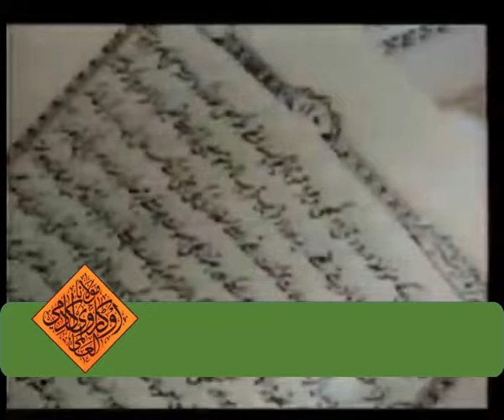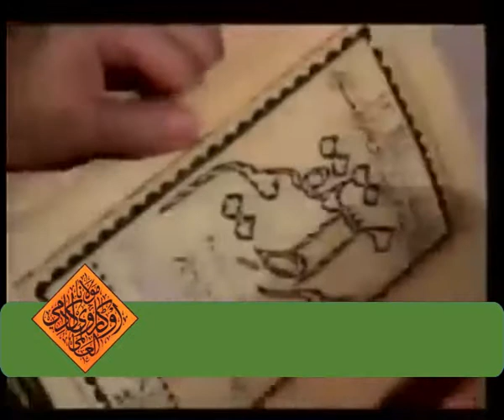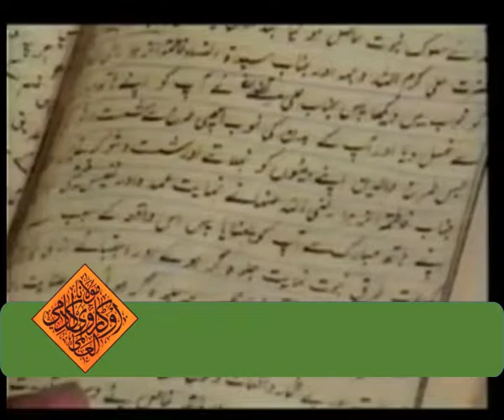33- دیوبندی ملا کو حضرت علیؓ نے نلہایا -DEOBANDI MULLAAH GIVEN BATH BY HAZRAT ALEE-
Lectures by Hazrat Allaamah Kaukab Noorani Okarvi Hazrat Allaamah Kaukab Noorani Okarvi exposing the the Aqaaid of

Deobandi Elders...in Aakhir Ikhtilaaf Kyuun video series.

These books are still promoted,published...and endorsed by the present Deobandi/Ahle Hadees...likeminded Mullaa's.
This is the major differences between Ahle Sunnat Wa Jamaa'at group and Deobandi/Ahle Hadees..group.

Please read well listen well and safeguard your Ieemaan.

GOOGLE PLUS

SCRIBED

GOOGLE APPS

Jazaakumul-Laahu Ta'aalaa